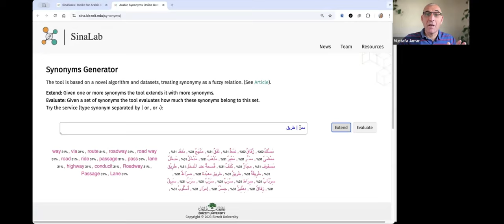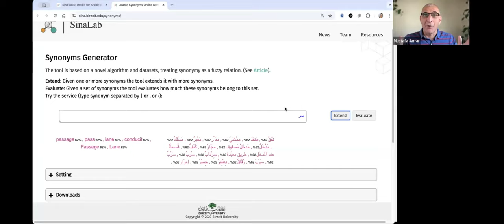SinaTools - Synonyms Module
𝑺𝒚𝒏𝒐𝒏𝒚𝒎𝒔 𝑮𝒆𝒏𝒆𝒓𝒂𝒕𝒐𝒓 𝑴𝒐𝒅𝒖𝒍𝒆 𝒊𝒏 𝑺𝒊𝒏𝒂𝑻𝒐𝒐𝒍𝒔
The tool is based on a novel algorithm and datasets, treating synonymy as a fuzzy relation.
Extend: Given one or more synonyms the tool extends it with more synonyms.
Evaluate: Given a set of synonyms the tool evaluates how much these synonyms belong to this set.